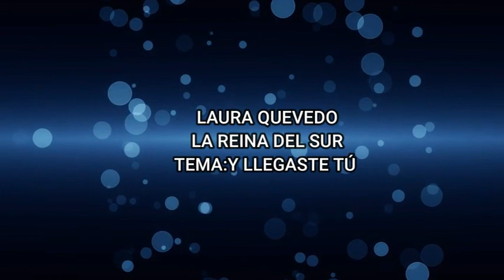LAURA QUEVEDO LA REINA DEL SUR